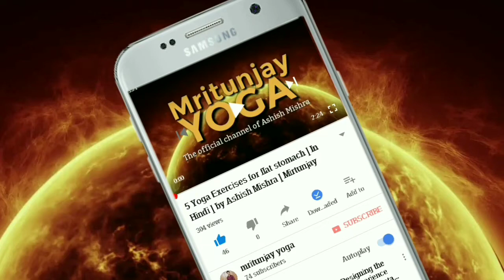yoga poses for sugar disease (diabaties)- Hindi - By Ashish mishra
5 yoga poses for control sugar disease - Hindi - By Ashish mishra - Mritunjay yoga

➡️Sugar Kam kro

Sugar problems⬅️

↪️HINDI↩️

▶️Mirtunjayyoga

▶️Ashish Mishra

Instagram : Yogboy ashu Kumar - search yourself in Instagram

Yog boy ashu Kumar